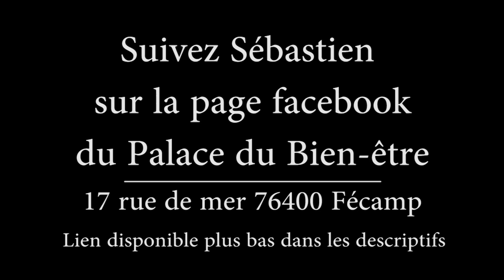rester en forme 02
Entrainement sport à la maison, présenté par un expert, Sébastien du Palace du Bien-Être à Fécamp.
Ci-dessous le lien de la page Facebook de Sébastien